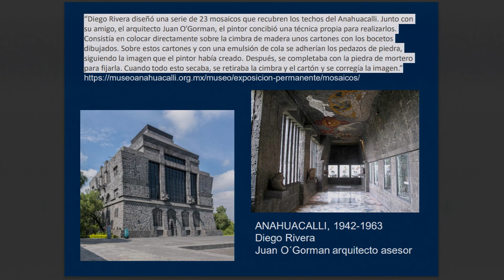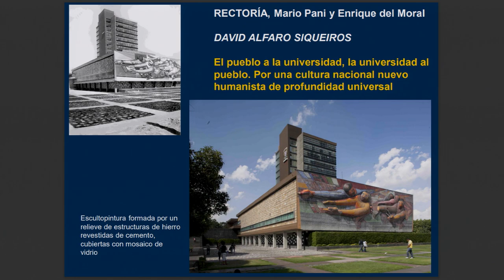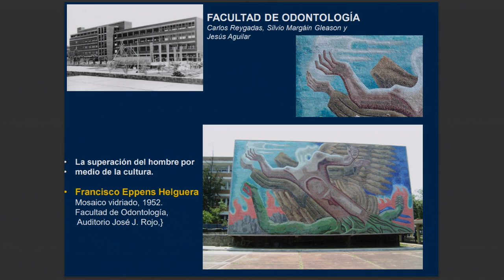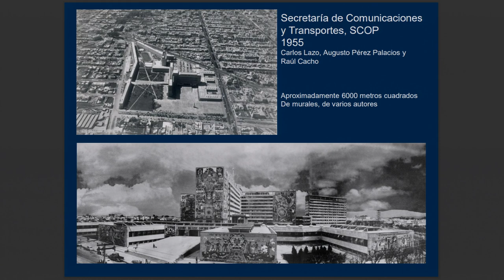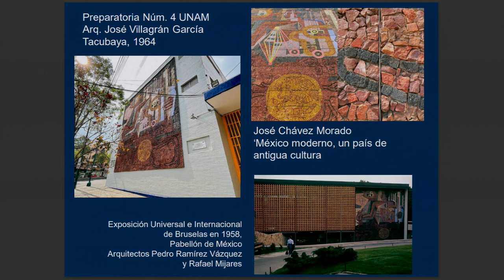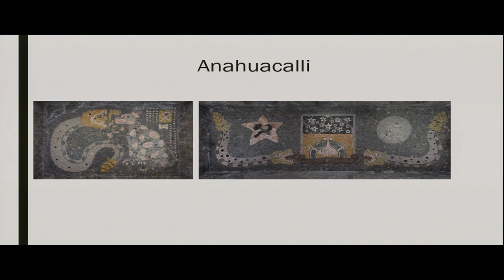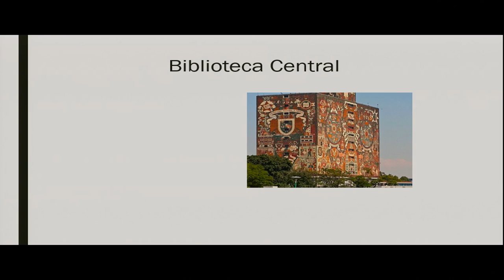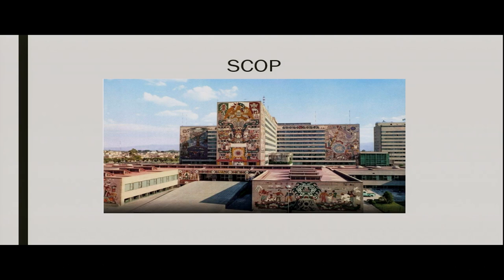Teselas de identidad: el mosaico en el arte moderno mexicano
Conferencia que examina el papel del mosaico en la plástica mexicana, destacando esta técnica como uno de los representantes de la complejidad cultural del país. Las teselas constituyen un capítulo de la identidad visual mexicana. Se le reconoce como un poderoso medio de expresión en la historia del arte en México.

Participantes:
María de Lourdes Cruz González Franco, doctorada en arquitectura y maestra en Historia del Arte. Iliana Del Carmen Ortega Vaca, doctora en Historia del cine y estudiosa del mosaico bizantino por parte de la Academia de San Carlos. Jorge Alberto Barajas Tinoco, maestro en Historia del Arte y candidato a doctor en Historia del Arte por la UNAM. Leticia Torres Hernández, licenciada en Historia del Arte por la Universidad Iberoamericana e investigadora del Centro Nacional de Investigación y Documentación de Artes Plásticas (CENIDIAP/INBAL).

Transmisión hecha el 9 de mayo de 2024 desde el Aula Magna José Vasconcelos. Centro Nacional de las Artes (CENART). Av. Río Churubusco 79. Country Club Churubusco. Coyoacán. 04210. Ciudad de México (CDMX Ciudad de México (CDMX)